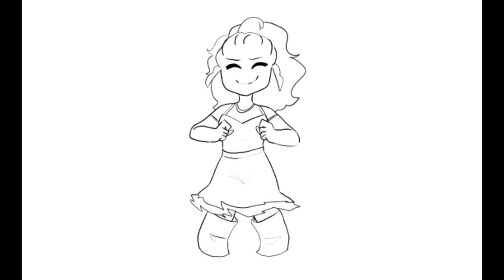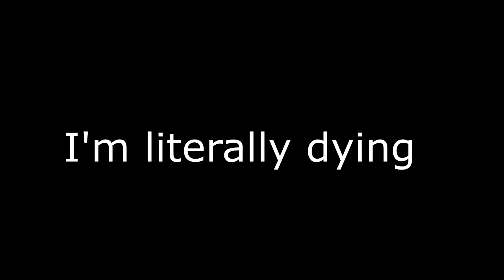(」・ω・)」Umph!! (／・ω・)／ Nya!!!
Original by GingaNinjaowo
This whole meme is all over the place, but eh ;3;
the ending animation is the Lucky meme I tried to do, but it sucked. it's really hard for me to finish anything anymore haha, but I'm still trying!